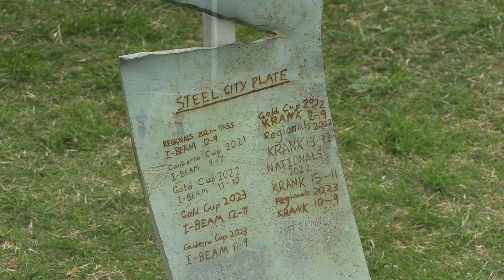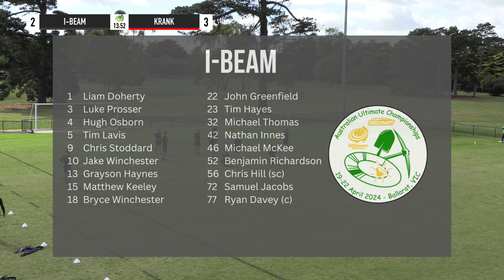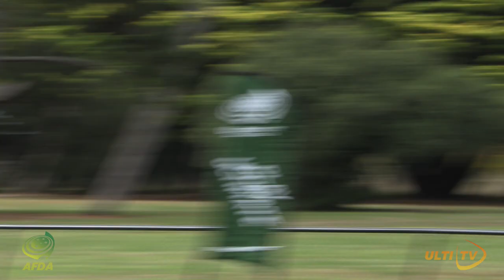2024 AUC Div1 I Beam vs Krank 19 April 2024 12 04 PM